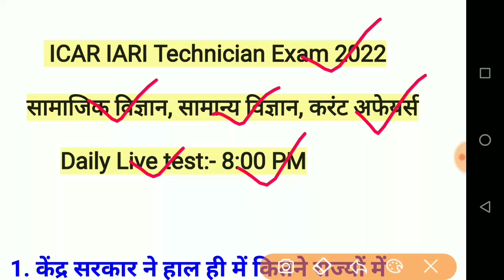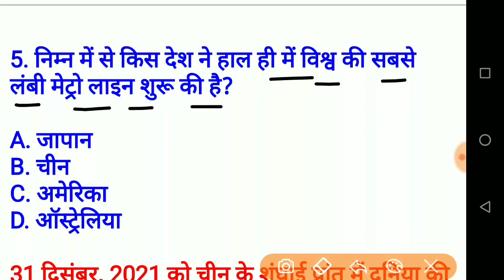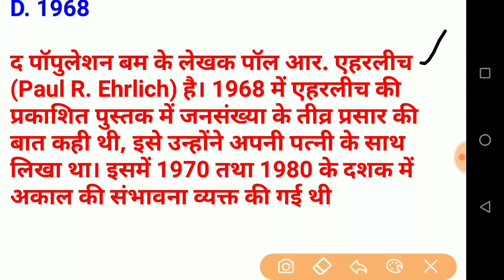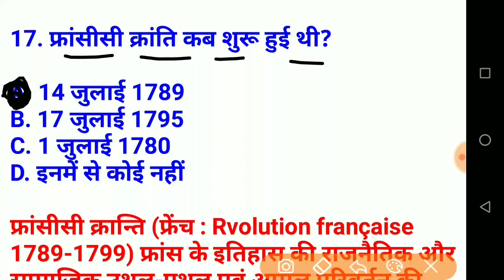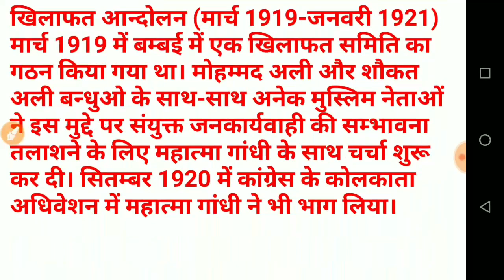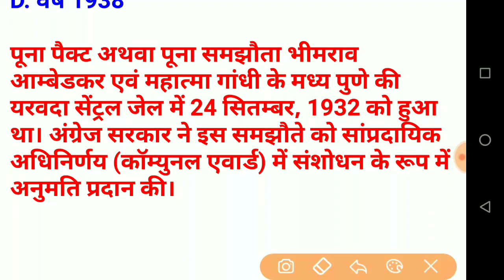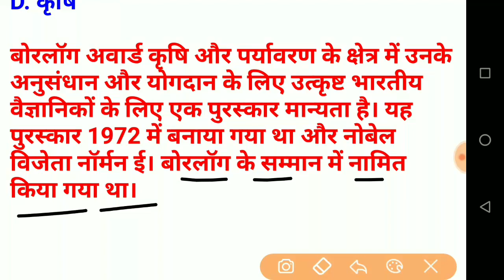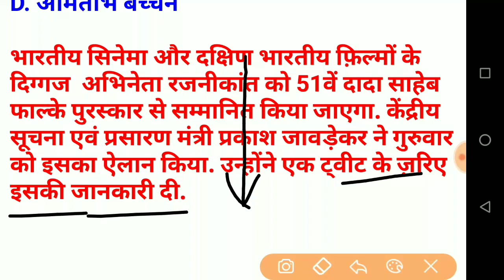ICAR Technician online test in hindi/ICAR IARI Technician CBT exam Practice/V. imp Gk Questions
icar social science classes | understanding economic development
icar technician social science | understanding economic development | आर्थिक विकास की समझ |
icar icar technician social science | icar social science understanding economic development | आर्थिक विकास की समझ icar social science classes | understanding economic development
icar technician social science | icar social science understanding economic development | आर्थिक विकास की समझ

icar iari technician classes |
icar technician previous year question papers
icar technician previous year paper icar technician past year paper
icar paper icar iari technician recruitment indian council of agricultural research indian agriculture research institute iari technician recruitment 2021
icar science classes
Disaster Management
icar technician previous year paper,icar technician past year paper,icar 10th pass vacancy,icar paper,icar recruitment 2021,indian agriculture research institute vacancy,icar Recruitment vacancy,icar technician recruitment,icar group c vacancy
icar science classes
Disaster Management
icar technician past year paper,
icar 10th pass vacancy,icar paper,
icar recruitment 2021,
indian agriculture research institute vacancy,
icar Recruitment vacancy,
icar technician recruitment,
icar group c vacancy
icar technician previous year paper,
icar recruitment 2021,
icar Recruitment vacancy,
icar technician recruitment,